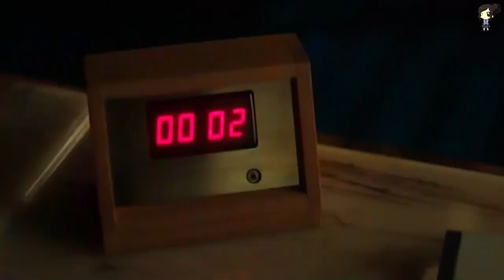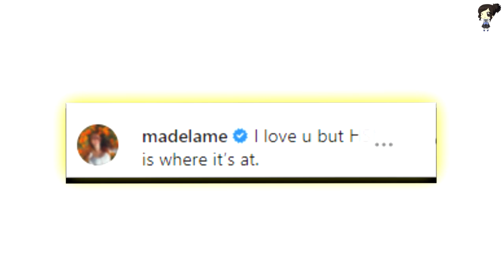Camila Mendes Revela Lo Que Hacía Lili Reinhart Y Madelaine Petsch Durante La Cuarentena